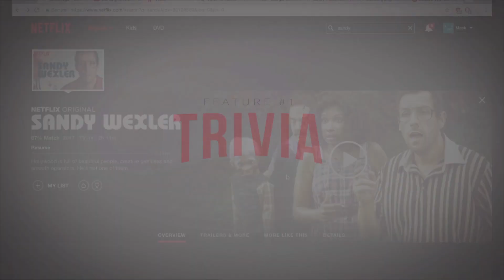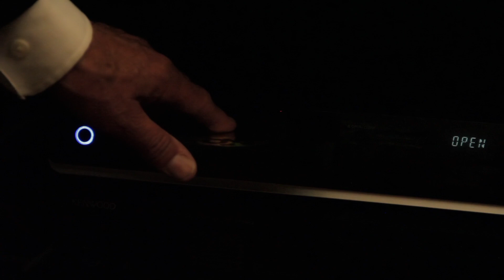Nate Flicks: A Netflix Infomercial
Meet Nate Flicks, Netflix's brand new digital assistant who is here to revolutionize your viewing experience.

Starring:
Samuel Robert Whitehill
Daniel Wright

Special Thanks:
Calvin Murr
Nick Ferreiro